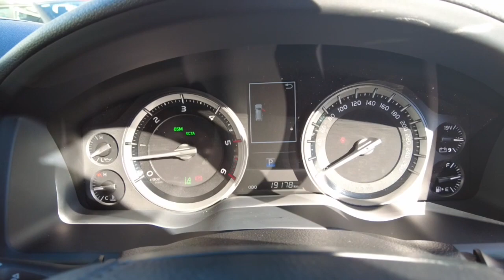2009 MAZDA 3 Midland, Darlington, West Swan, Helena Valley, Ellenbrook, WA 61006341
Blue New 2009 MAZDA 3 available in Midland, Western Australia. Servicing the Darlington, West Swan, Helena Valley, Ellenbrook, WA area.